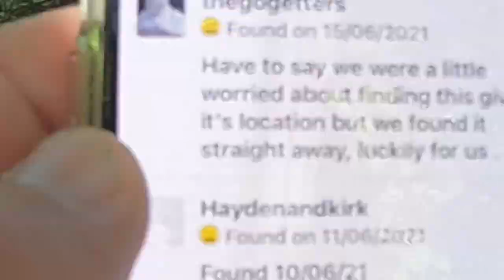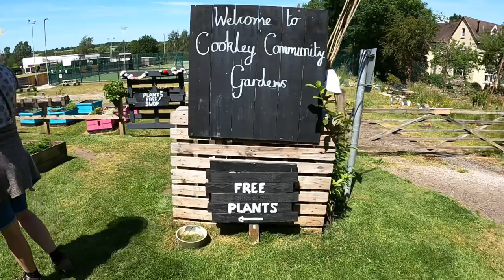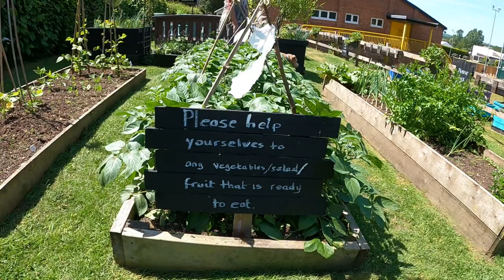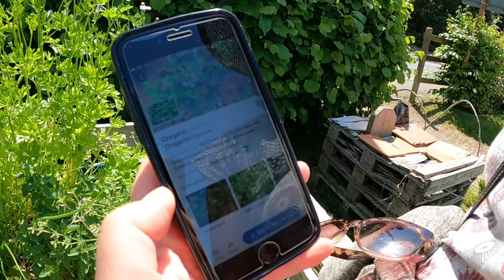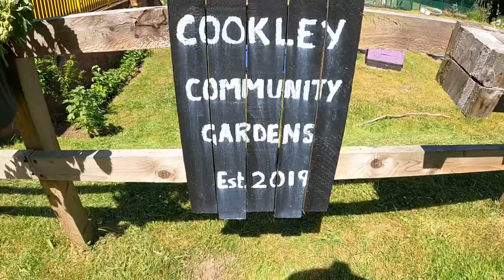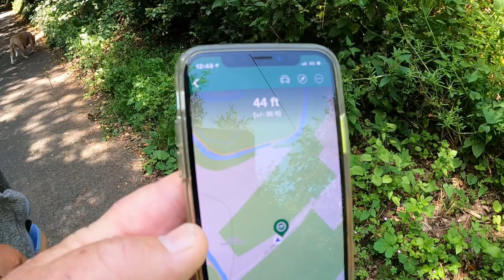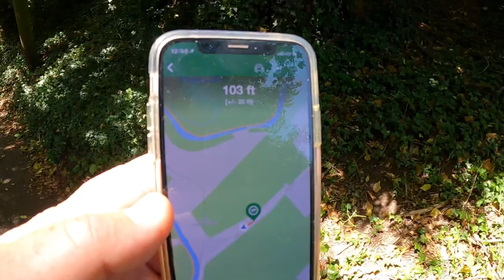EP 11 Narrow boating on the Staff’s & Worcester canal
We continue on our journey along the wonderful canal network heading to Cookley where we do a spot of Geocaching, together with plant and flower research.

App for plant info ……….  Picture This

App for Geocaching ……. Geocaching.com